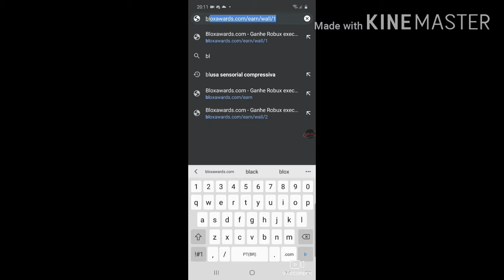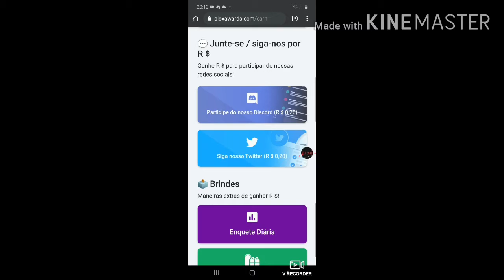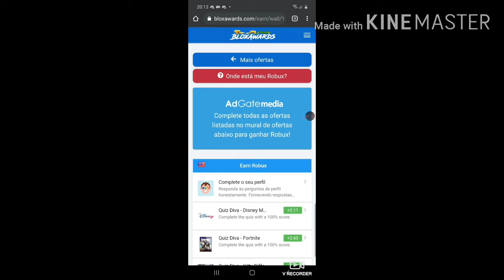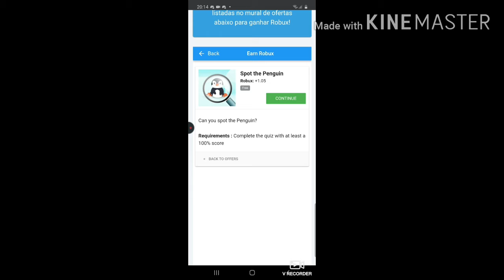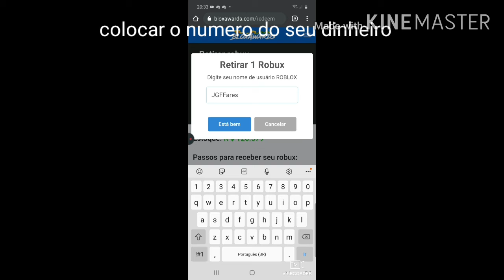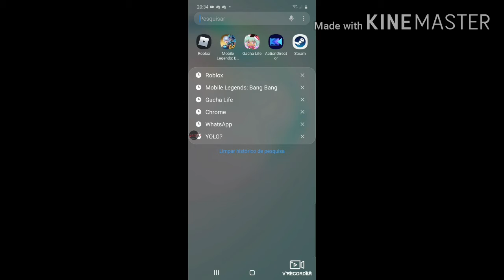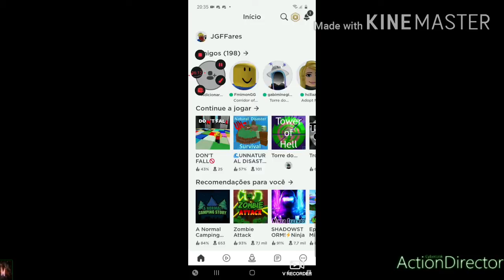como pegar robux de graça 100%